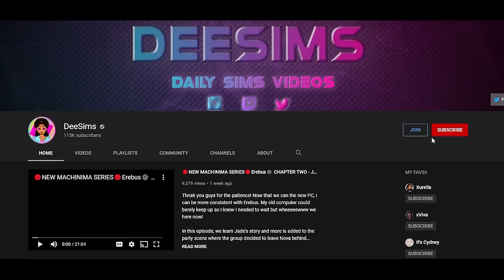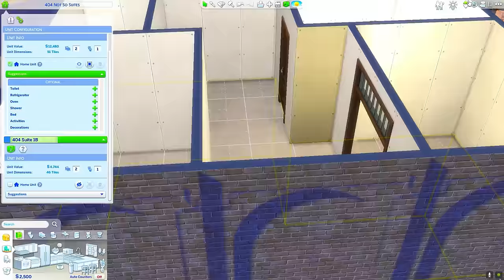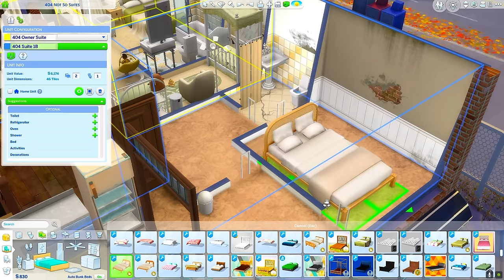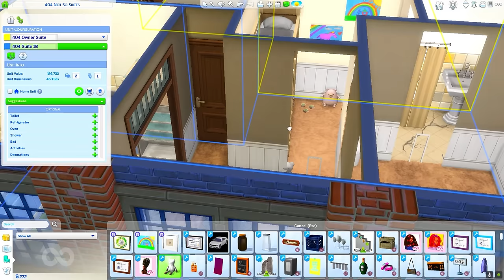🚨NEW LP🚨 OUR JOURNEE 🏬 The Sims 4 Rent #1 A New Beginning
Welcome to my new series, Our Journee, where we will be exploring the new expansion pack, The Sims 4 For Rent. Journee is a single mother trying to create Generational Wealth for her family. Rental Properties is the way to go!

Make sure to comment a jingle for the new series down below!

**Social Media**
Sims 4 Gallery: DeeSims2